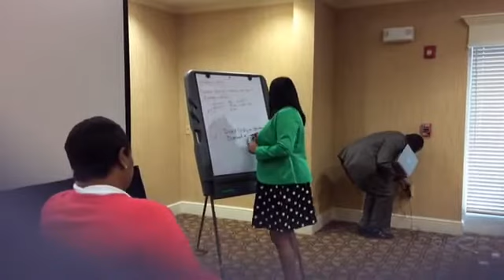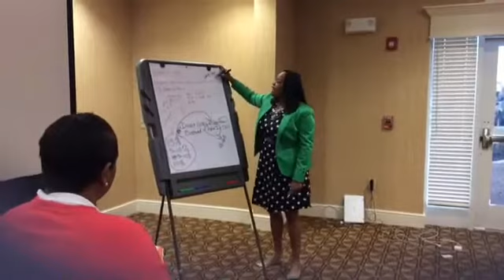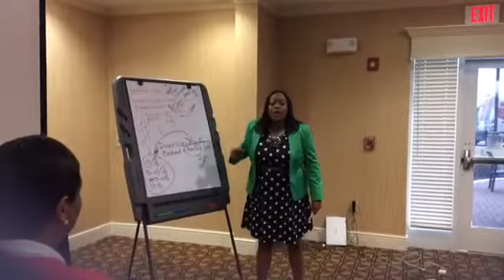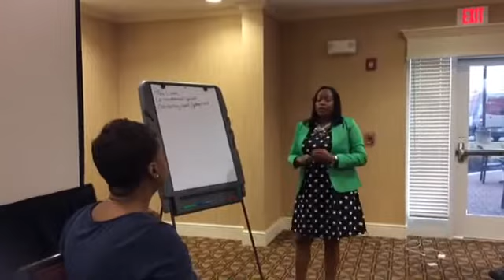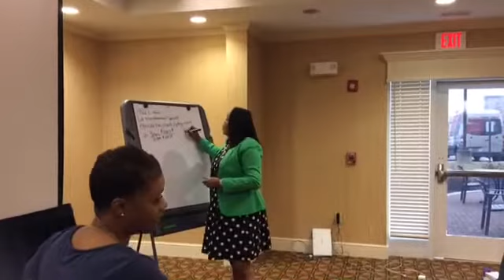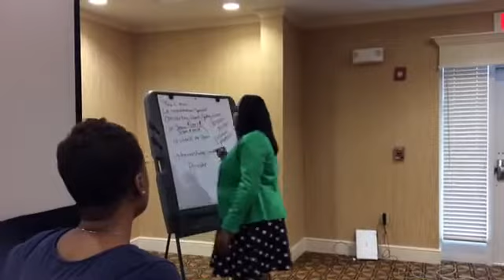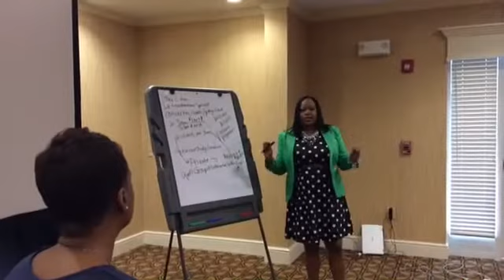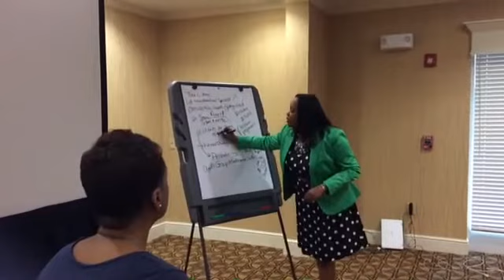Business Makeover by Darnyelle A. Jervey, MBA 6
In this video, award-winning business consultant Darnyelle A. Jervey, MBA is making over a business.